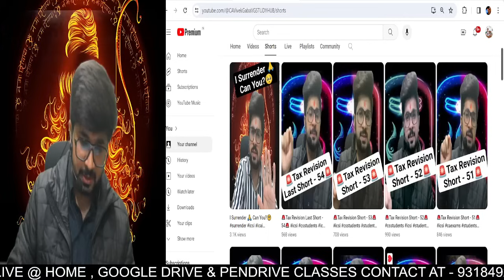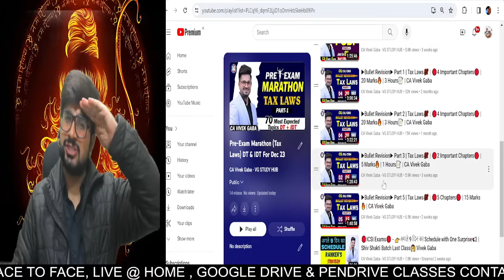🔴Alert FOR Tax Laws (OLD Syllabus Students🔴 | Don't Ignore❌ | CA Vivek Gaba